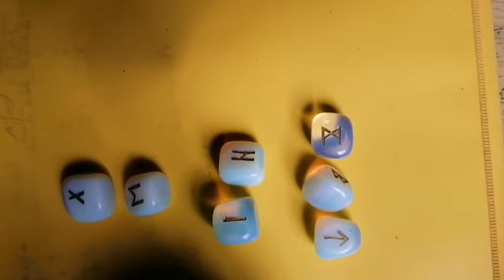SCORPION - ETALARE PENTRU minivacanta de 1,2,3 mai 2021